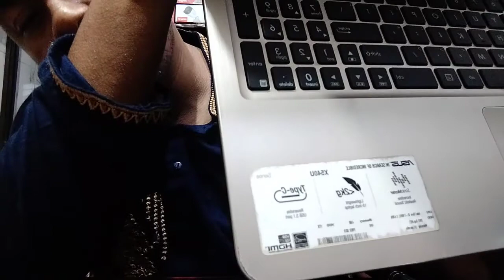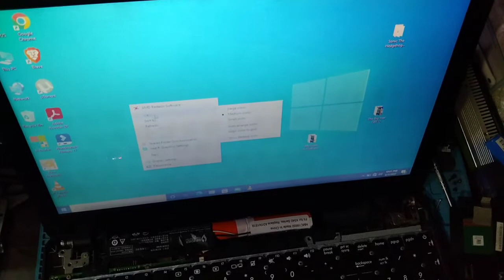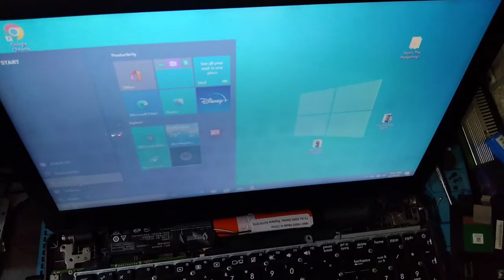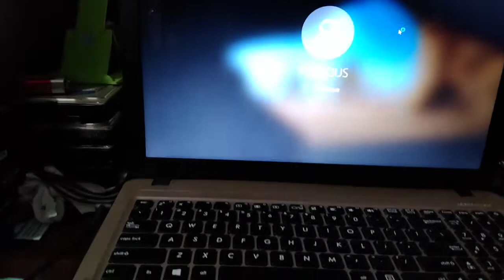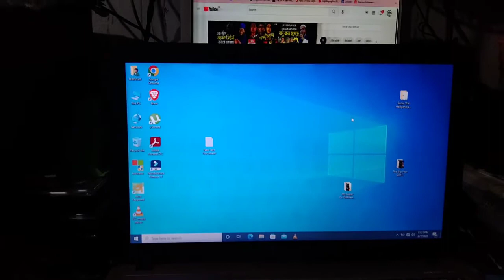how to Replacement Asus x540u Key board